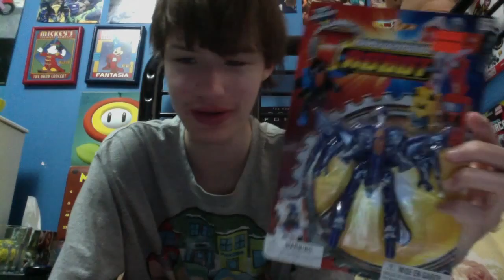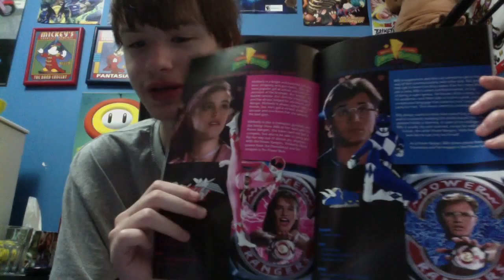GTV's Pickups #17 - Unlicensed Superheroes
Birthday pickups from last year.

Burning through the backlog, burning through the backlog~